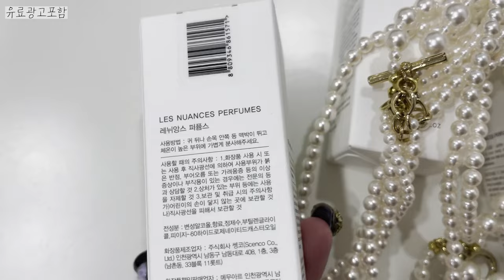명품향수 향이 같은 니치향수 레뉘앙스 / 여자향수 추천 :: 향수선물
여자향수 제품 추천해요!
클린코튼 이랑 아르페쥬 완전 제스타일